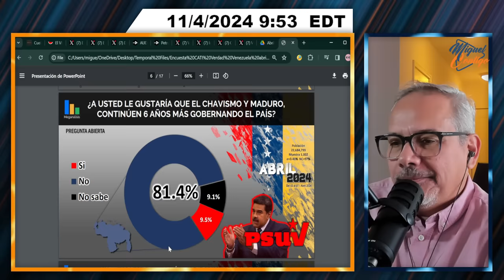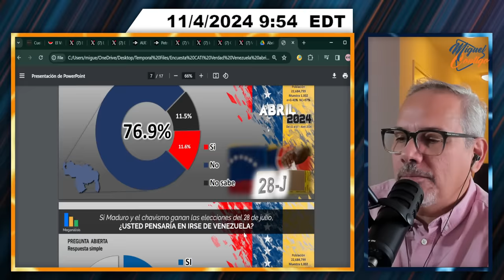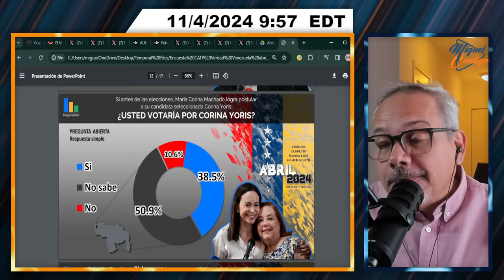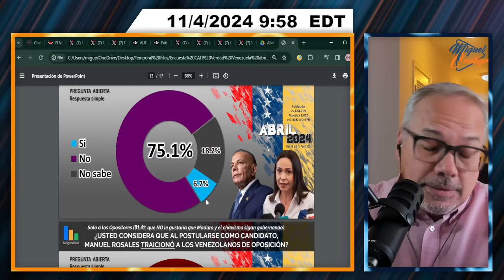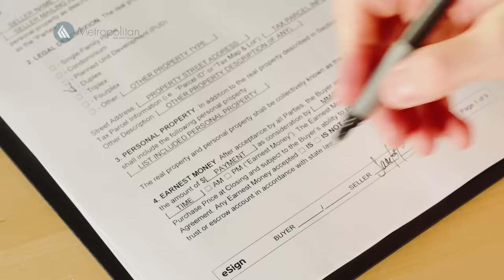SALIERON LAS NUEVAS ENCUESTAS | SEGMENTO 2/3 | 11 DE ABRIL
¡Be stress free! ¡Be Happy!